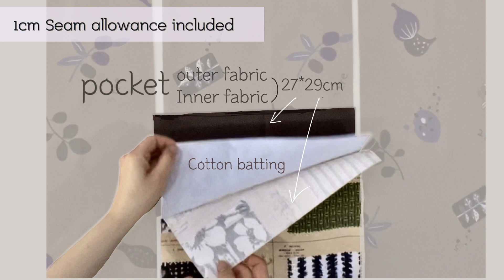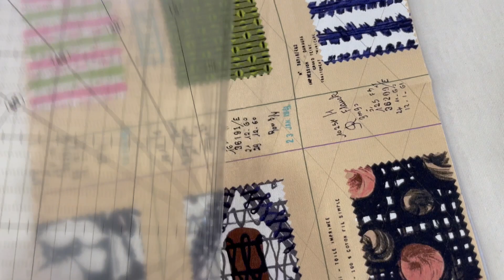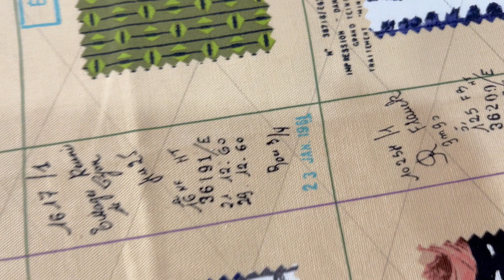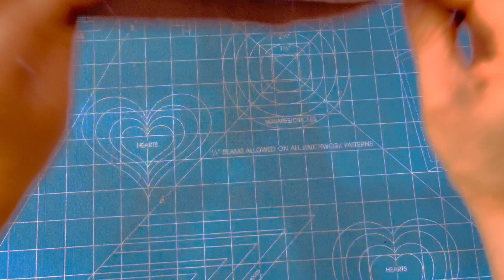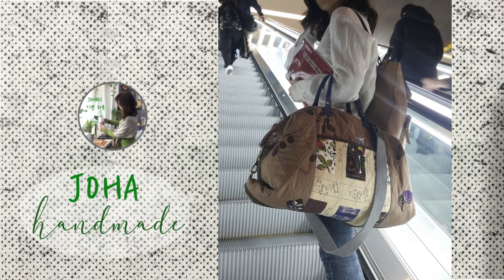여행가고 싶어라/1박2일 여행가방/Traveling Bag/Boston Bag/Big Bag/파일 가방/가방만들기/Quilt Bag DIY/Flat Big Bag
봄이 왔어요
따뜻한 기운이 느껴지니
발걸음 닿는 대로 어디든 가고 싶네요.

책 한 권,
봄비를 대비한 우산,
세면도구,편한 옷을 넣고
1박2일 여행을 가고 싶어요.

오늘은
저의 여행가방을 소개할게요

고리를 걸면 여행용 보스톤백,
고리를 풀면 플랫한 빅백이 되요
스케치 여행 가기에도 좋은 가방입니다.

이 가방을 메고
홍콩 여행을 갔었어요
자유롭게 여행하던
그 날이
무척 그립습니다.

딸래미랑
1년에 한 번씩
1박2일
여행하기로 했는데
그 때 이 가방을 들고
가려고 해요.

여행가방으로
때로는 파일 가방으로
유용하게 사용할 수 있는
빅 백을 만들어 보세요.

여행가고 싶어라.^^

즐겁게 만들어보시길 바래요.^^💕

(핸들 궁금하신 분들께 링크 올려드려요.